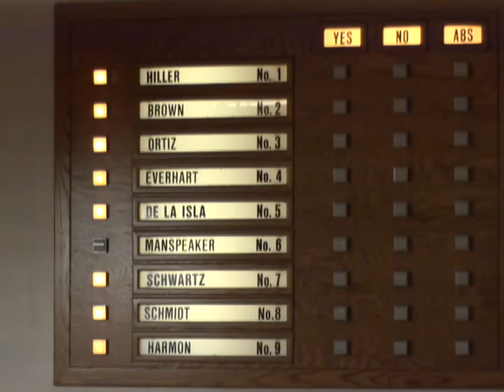City of Topeka 6 17 2014 Part 2